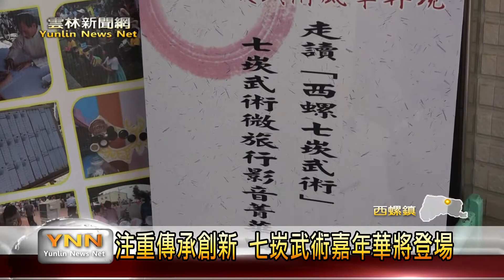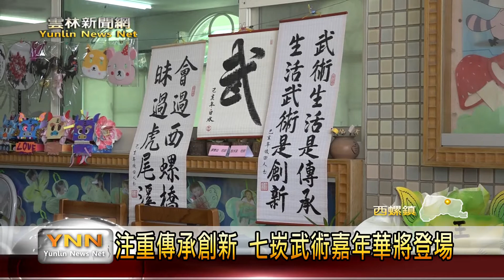雲林新聞網-注重傳承創新 七崁武術嘉年華將登場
西螺七崁武術嘉年華，已經舉辦將近二十年的時間，今年以傳承創新為主題，將在10月26號於西螺大橋廣場盛大登場，活動不但邀請老師傅和小朋友，帶來精采的武術表演，更推出古早練武時愛喝的穀子茶等等讓大家品嘗，多元結合在地農產、運動、藝文等項目，歡迎全台民眾來共同參與，感受西螺特有的七崁武術文化。